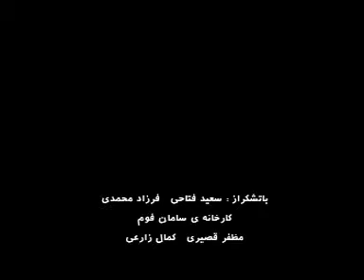Haibat Mohamadi 2)